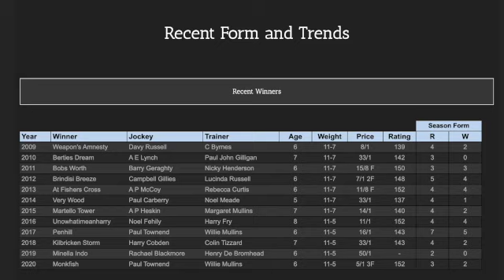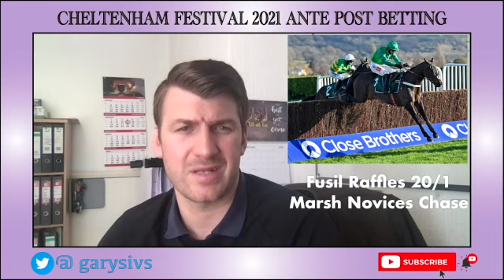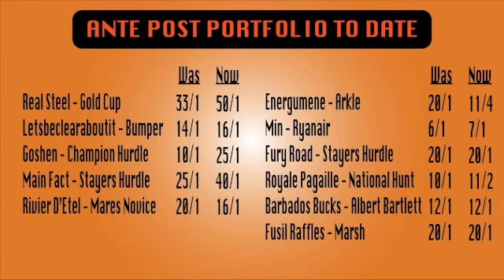Cheltenham 2021 Ante Post Bets 10 & 11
2 more bets for the cheltenham portfolio along with some info on videos and previews.

01:38 - answering questions on best multiples right now
04:00 - Bet 1
10:15 - Bet 2
15:50 - Portfolio overview
19:35 - Info on In Depth Previews coming up
20:04 - info on the Cheltenham Preview evening With Bob Champion, Phil Kirby, Sean Quinlan and others